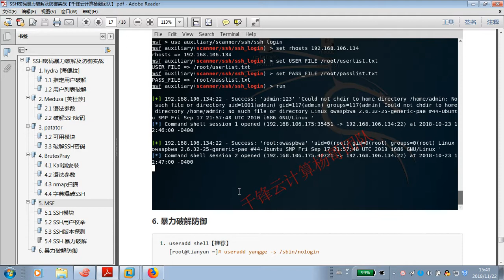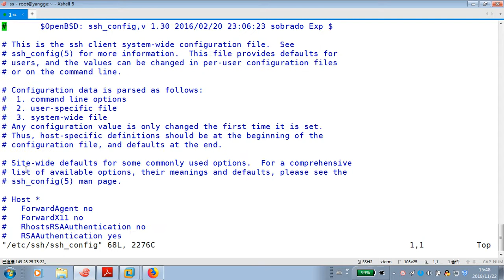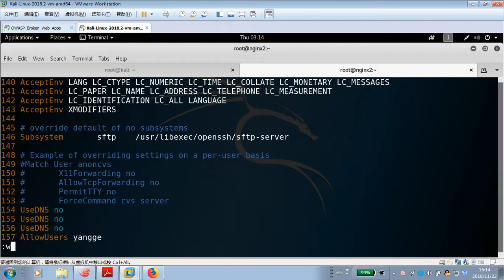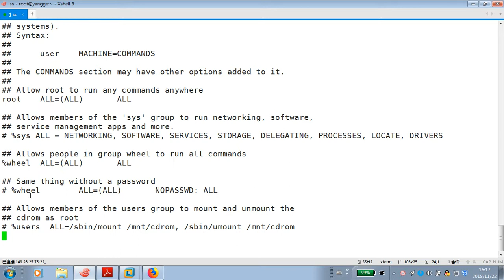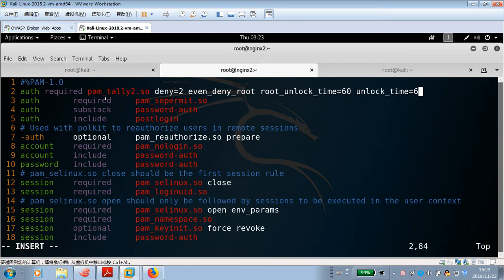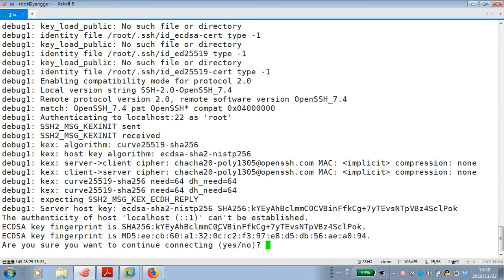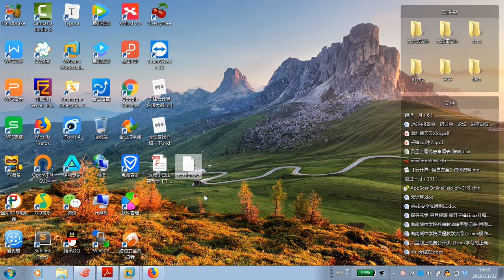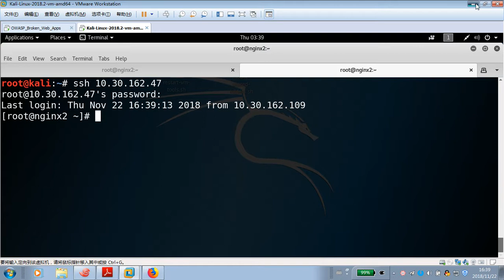Linux教程：37 SSH密码暴力破解及防御实战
网络安全运维工程师教程